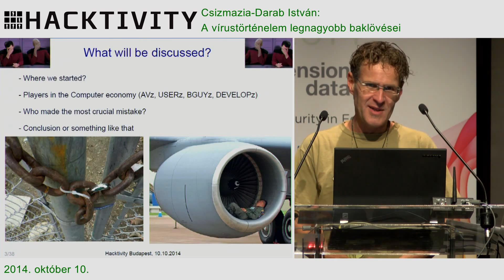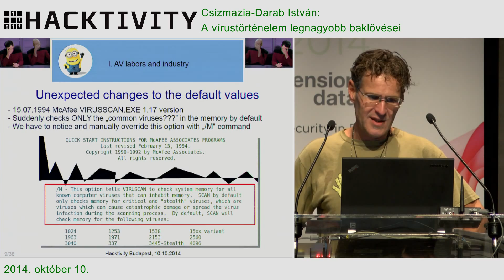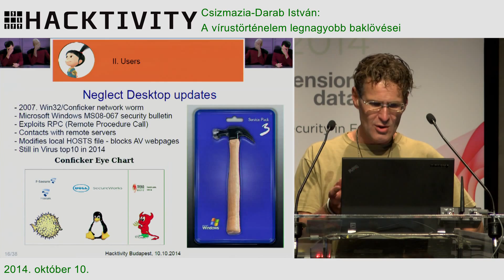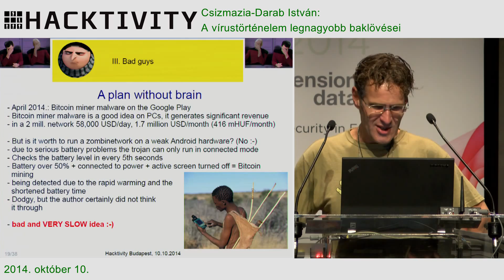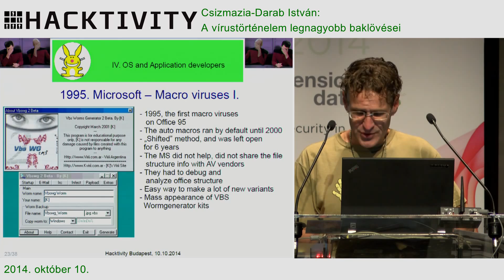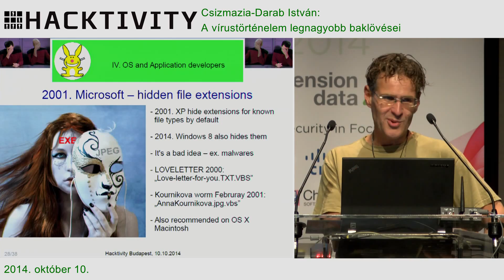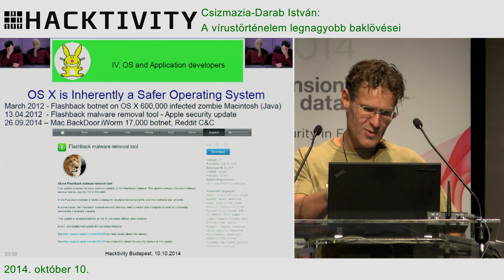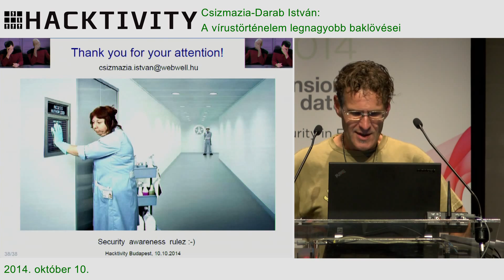Csizmazia-Darab István - A vírustörténelem legnagyobb baklövései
A különféle operációs rendszerek kapcsán érdemes megjegyezni, hogy eleve támadhatatlan, kikezdhetetlen nincs.

Az 1986-os pakisztáni Brain óta a Windows alapú víruskódok száma már a pesszimista becslések alapján is jóval 200 millió fölé emelkedett.

Ki és mivel járult hozzá ahhoz, hogy egy-egy incidens, új támadási vektort kiaknázó kártevő hosszú évekig eredményesen fertőzhessen? Látni fogjuk, hogy szerencsére időnként a vírusírók is tudnak félresikerült ötleteket produkálni, de sajnos az operációs rendszerek fejlesztői is sok esetben nem lépnek időben, a késlekedés sokszor években mérhető.